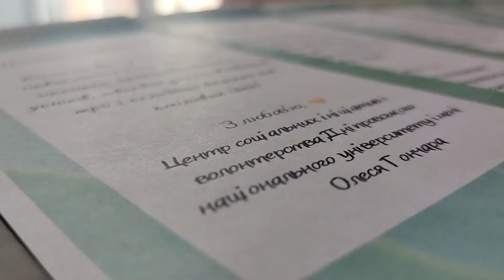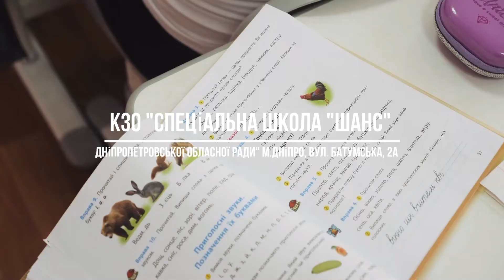Факультет психології та спеціальної освіти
Факультет психології та спеціальної освіти запрошує на навчання